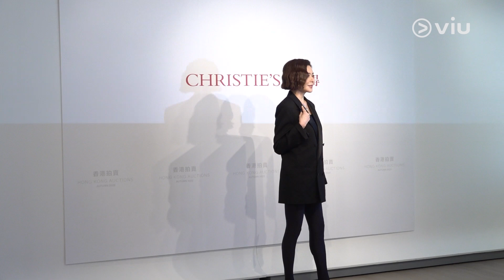關之琳割愛1億珠寶拍賣做慈善💍 60大壽遊巴黎遇隔離變「0+3」當生日禮🎁｜Viu1 娛樂新聞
剛步入花甲之年嘅「大美人」關之琳，熱愛收藏珠寶，趁上月生日，割愛拎51件私人珠寶出嚟金做慈善，總估價逾1億港元，最高估值拍品就係粒12.64卡緬甸天然紅寶石及鑽石戒指，超過3200萬，果然係人美心善！佢又講到啱啱去旅行慶生，途中收到「0+3」呢個喜訊，所以之後都會繼續用眼晴看世界，佢仲話去邊度都唔緊要，最緊要係同咩人去～冇錯呀！對的人、對的事、對的時間就prefect啦！